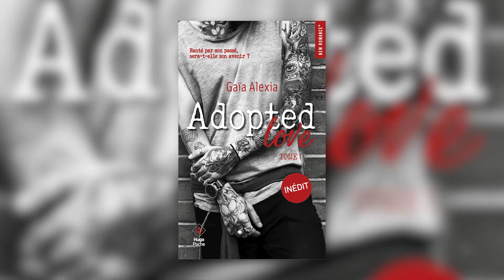NEW(S) ROMANCE #4 avec Gaïa Alexia - Adopted Love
Mélusine reçoit Gaïa Alexia, l'auteure d'Adopted Love.

La TeamNewRomance